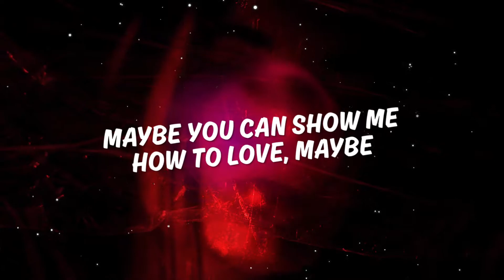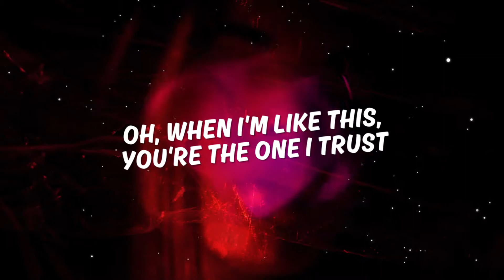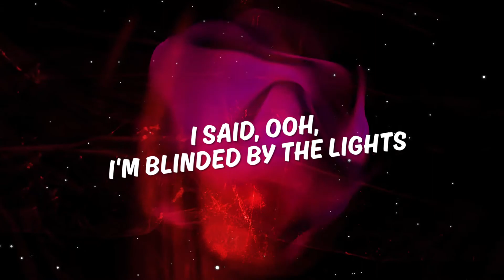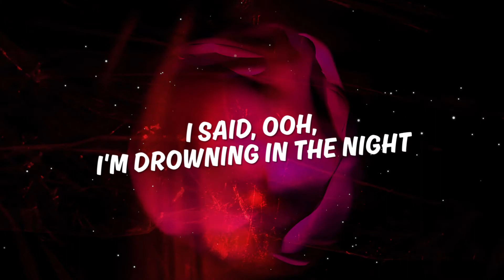The Weeknd - Blinding Lights (Coopex & EBEN & Tim Moyo)